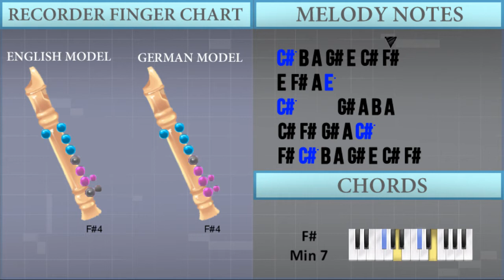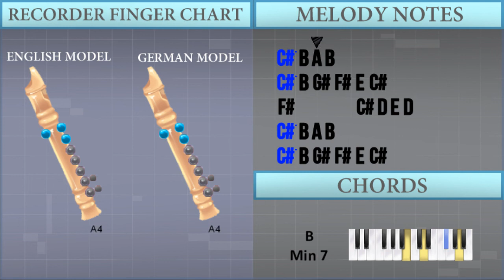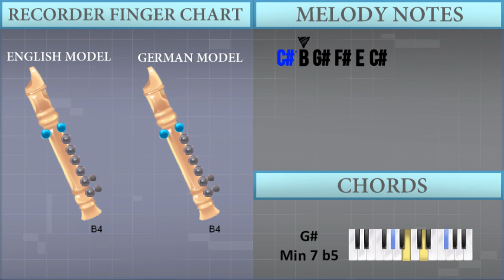How to play Redbone by Childish Gambino on Recorder (Tutorial)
The easiest way to learn how to play Redbone by Childish Gambino on the recorder. It's a recorder tutorial for Redbone by Childish Gambino.

EasyMusicLesson teaches you to play the your favorite instrument, through easy and simple animation so that you too can learn how to play Redbone by Childish Gambino on the recorder easily. A recorder tutorial with visual animation graphic.

Let us know how things are going for you too by commenting below! We also read all song requests that's posted in the comment section.